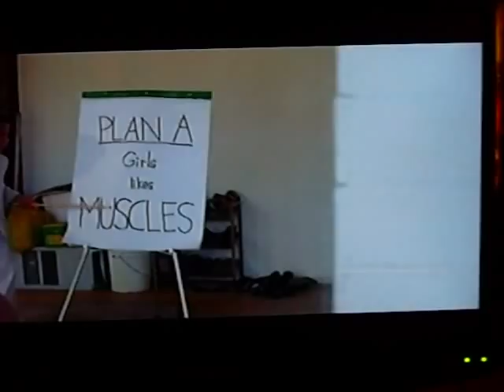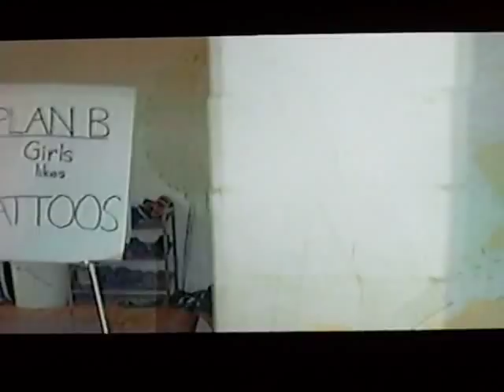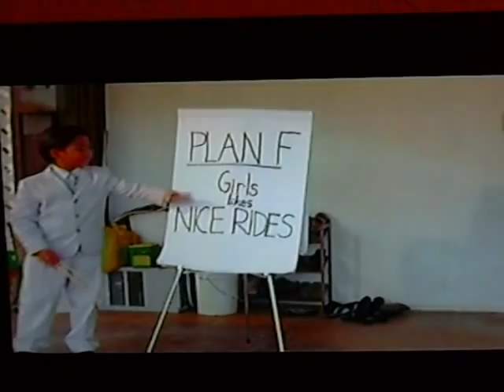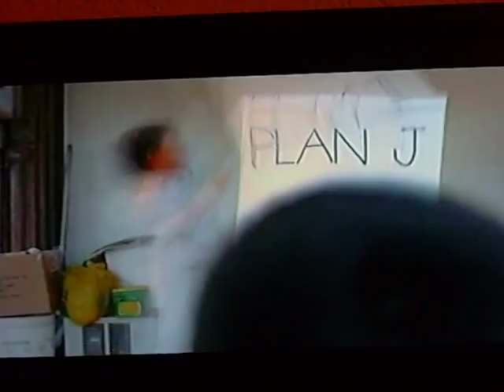Overdrive Live on OC16 featuring Natural Vibrations "Shawty" music video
Natural Vibrations  "Shawty" music video on Overdrive Live OC16 starring Noa Gottesman (suit and tie), Jett and Tiana.